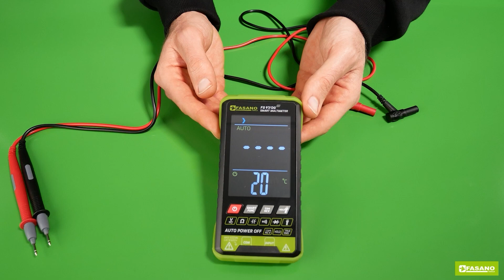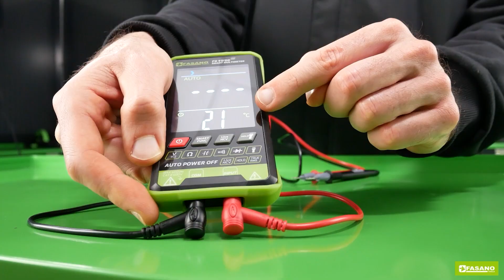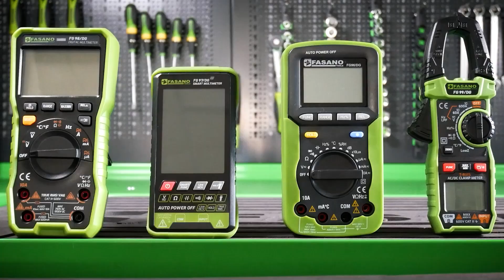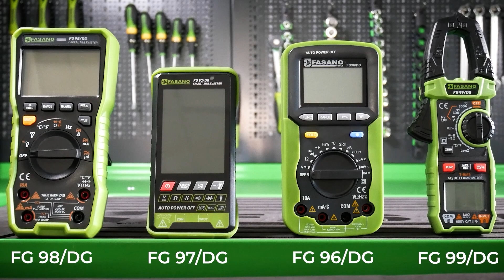MULTIMETRO DIGITALE FG 97/DG Fasano Tools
LINK 00:00 Introduzione multimetro FG 97 DG
00:46 Caratteristiche
01:28 Funzioni
02:15 Settori di utilizzo
02:30 Infografica pulsanti
02:51 Gamma multimetri Fasano Tools

FG 97/DG MULTIMETRO DIGITALE DC/AC – OHM
Attrezzatura essenziale per tecnici dell’industria e dell’elettronica, ma anche per altri professionisti del mondo della meccanica ed artigianato, i multimetri effettuano misurazioni in modo semplice e veloce, con alti livelli di precisione.
Il multimetro Digitale FG 97/DG è indispensabile per professionisti e ingegneri, nonché per tecnici di officine e laboratori che necessitano di uno strumento affidabile per attività di manutenzione, test o riparazione. Indicato per i professionisti del settore elettrico ed elettronico. Adatto anche per l’hobbista grazie al funzionamento automatico ed alla sua semplicità di utilizzo.
PLUS
• SMART: modalità di misurazione automatica senza necessità di impostazione
• COMPATTO: tascabile e leggero
• SICURO: la tecnologia NCV (senza contatto) consente all’utilizzatore di ridurre il livello di rischio di pericoli associati alla misurazione limitando la sua necessità di esposizione.
Misure: LxWxH/mm: 148x76x21.

Guarda il video e scopri di più!